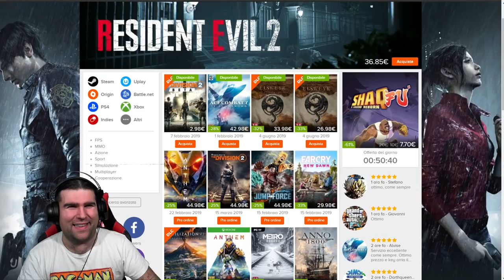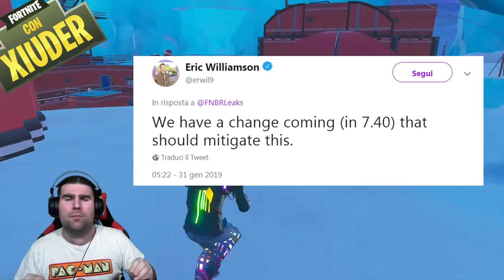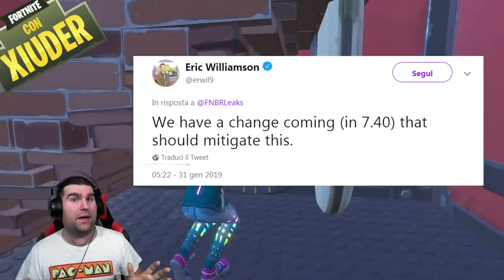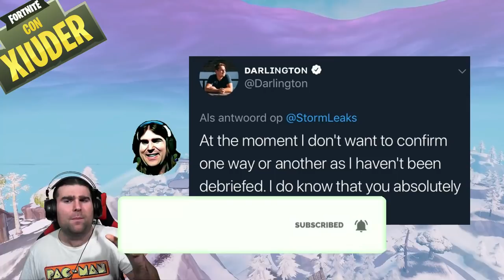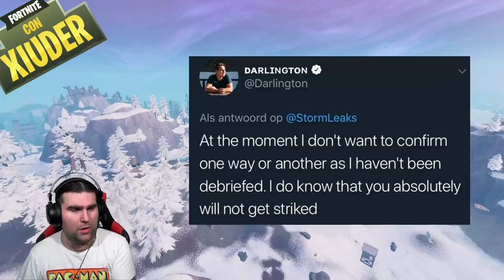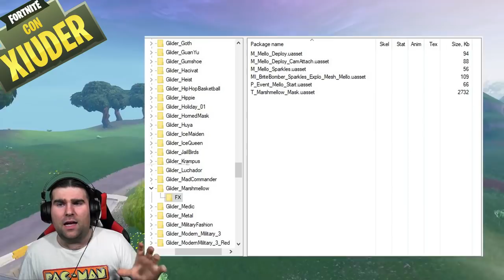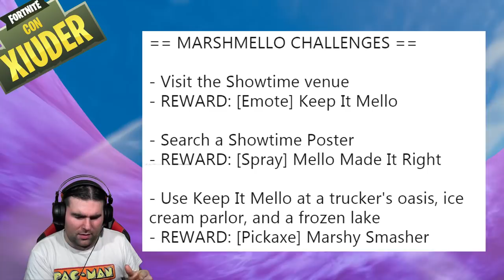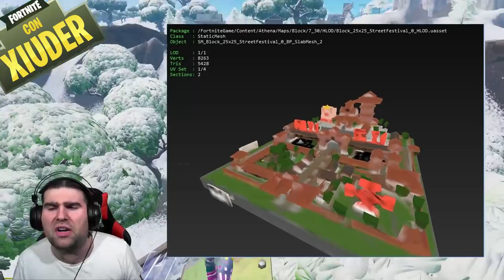HO SCOPERTO IL VULCANO! FORTNITE + AGGIORNAMENTO EVENTO MARSHMELLO!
Con l'UPDATE DI IERI non sono stati FIXATI SOLO I BUG! E' ARRIVATO IL VULCANO su FORTNITE! VEDIAMOLO ASSIEME!

BENVENUTO!

➜ Motherboard: MSI Z97M GAMING
➜ GPU: NVIDIA GeForce GTX 970
➜ Cuffie: TRUST GXT 393 MAGNA WIRELESS 7.1 GAMING
➜ Cuffie Pamy: TRUST GXT 322W GAMING
➜ Mouse: TRUST GXT 188 LABAN
➜ Tappetino: TRUST GXT 756
➜ Tastiera: TRUST GXT 890 CADA
➜ Microfono: TRUST GXT 252+ EMITA PLUS
➜ Speakers: TRUST GAMER BEAST
➜ Sedia: Arozzi Torretta Orange
➜ Sedia Pamy: TRUST GXT 707R RESTO
➜ Webcam: Microsoft Lifecam Studio
➜ Handcam: Microsoft Lifecam HD-3000
➜ Monitor(2x): MSI OptixG24C LED Gaming Monitor 24''

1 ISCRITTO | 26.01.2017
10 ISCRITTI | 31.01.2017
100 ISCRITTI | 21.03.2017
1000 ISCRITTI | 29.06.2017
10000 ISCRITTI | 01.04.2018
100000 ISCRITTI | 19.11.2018